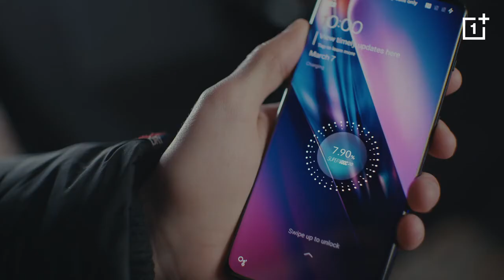oneplus 10 Pro 5G handset black tuning camera video clarity